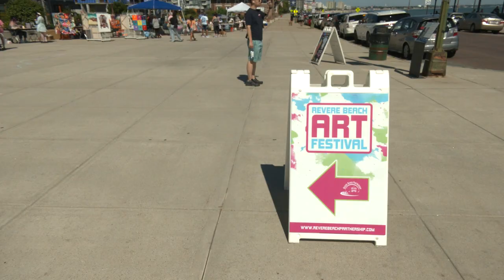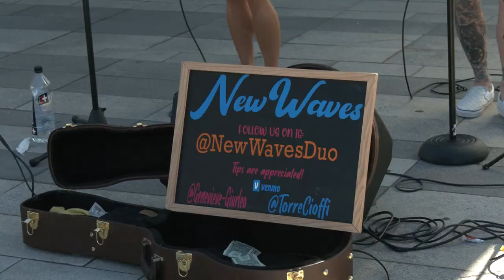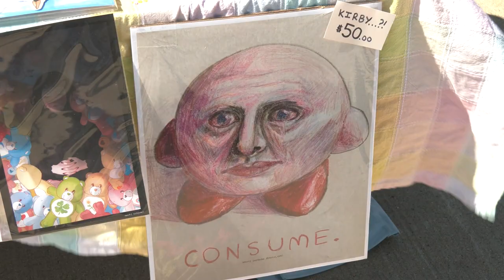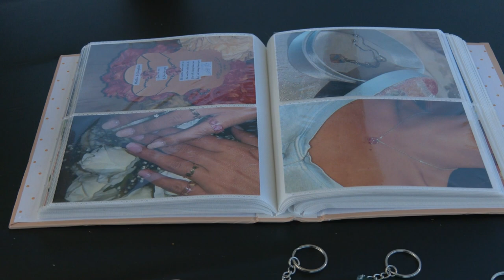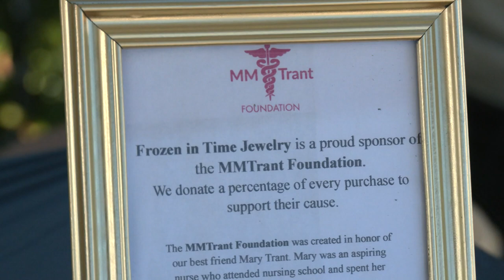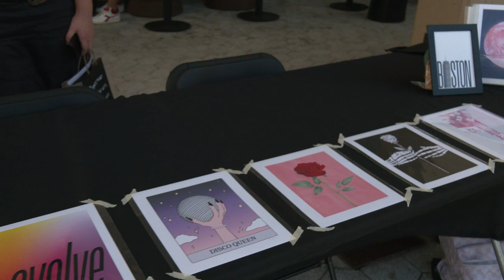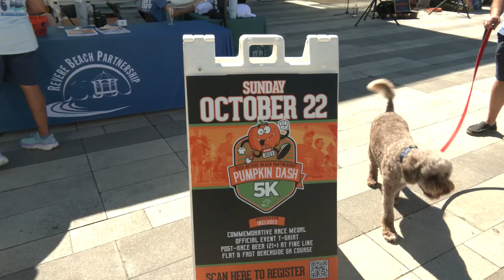Revere Beach Art Festival 2023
Revere Beach Art Festival 2023.  This event was held on its rain backup day of Sunday September 17th, 2023 at 400 Ocean Ave on both sides of the Christina and John Markey Memorial Pedestrian Bridge.  The event included dozens of artists and music guest, New Waves.